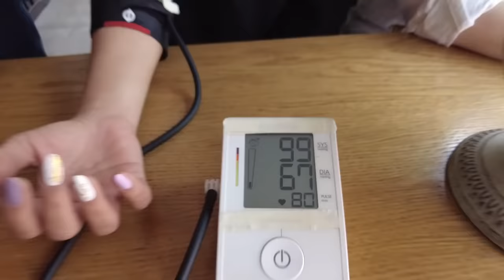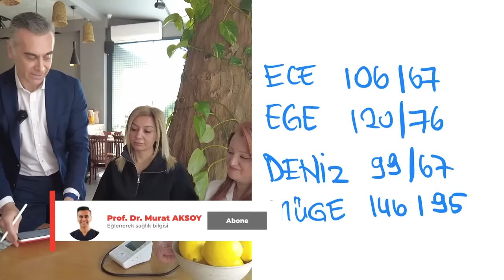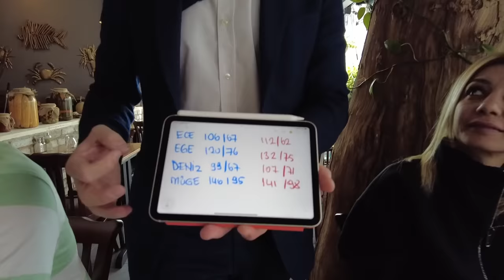Limon Tansiyonu Düşürür Mü? | Deney Yaptık ve Sonuçlar Şaşırtıcı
Limon tansiyonu gerçekten düşürüyor mu, bunu test ederek görmek istedik. Bu deneye 4 kişi katıldı, 2 kişiye limon suyu, diğer ikisine ise limon aromalı su vererek plasebo etkisi olup olmadığını kontrol edeceğiz.

Sizler tansiyonunuzu düşürmek için limon kullanıyor musunuz, ya da başka bir yöntem deniyor musunuz? Eğer deniyorsanız bunları yorumlar kısmına yazabilirsiniz.